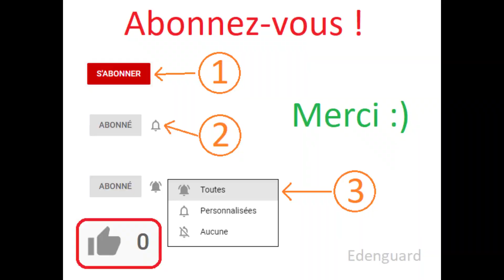Potager 2020 - 01 - Préparation de nos Zones de Cultures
Beaucoup de boulot nécessaire pour préparer nos zones de culture.
Le sol d'origine est très pauvre, et rempli d'adventices...

Et si, vous aussi, vous souhaitez participer, vous pouvez me soutenir via Tipeee
Merci ! ;)

Ne soyez pas timides, et rejoignez nous sur le discord !
Il a été crée pour que nous, autonomistes, puissions échanger facilement.
Tchat écrit, vocal, photos, il y en a pour tous les goûts !